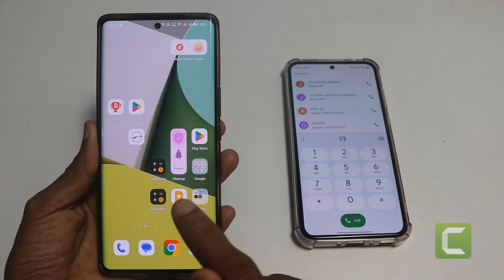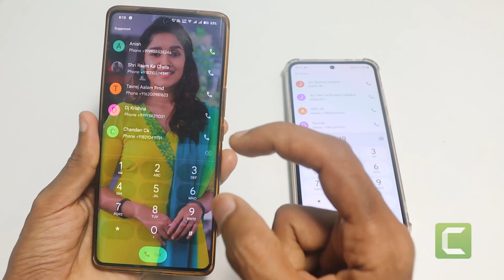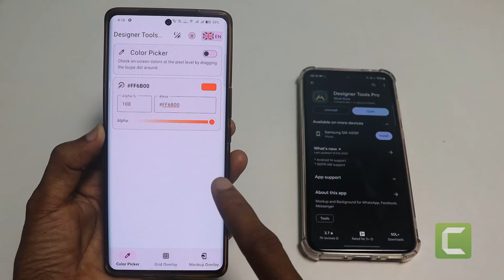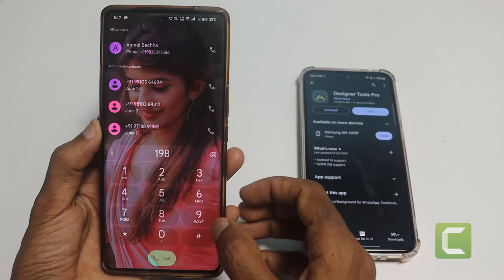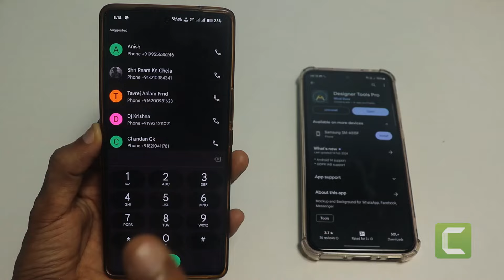Phone Dialer me photo kaise lagaye ? | Apna photo ko call dialer ki background me kaise lagaye ?New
How To Set Photo On Dialer, Contact And Call Screen Background !! Apply Photo On Phone Dialer

👉  Please
👉 Shear
करें

Dosto aaj ke is video me bataya gaya hai kaise aap contact list, dialer and incoming calls ke background me photo set kar sakte hai.

How to set photo on dialer, contact and incoming call screen backgroundHow to set photo on dialer, contact and incoming call screen background

How to change dialer background
How to change phone contact list background
How to customize phone dialer
Dialer ke background ko kaise change kare
Contact list ke background ko kaise change kare
Contact list par photo kaise lagaye
Dialer ke background me photo kaise lagaye
Call screen ke background me photo kaise lagaye